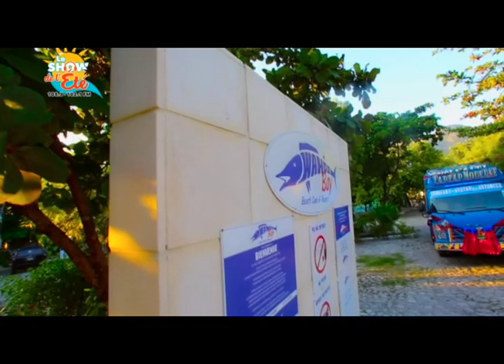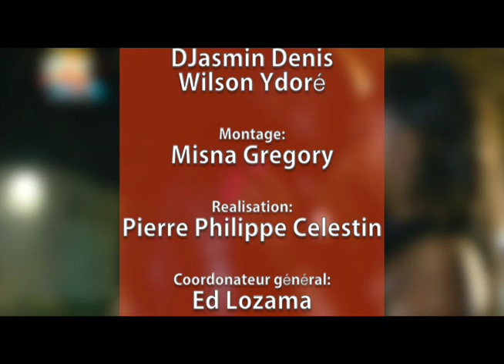LE SHOW DE L'ETE 29 JUILLET 2019